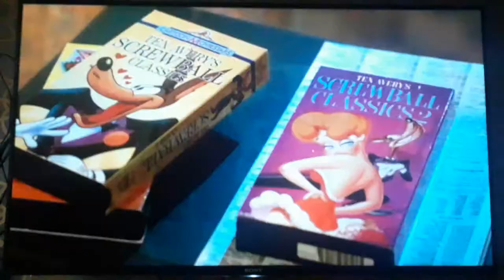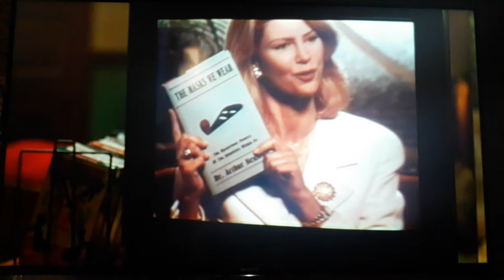The Mask Stanley's apartment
As soon as Stanley gets home, he was getting scolded by his landlady, Mrs. Peenman (Nancy Fish) who calls him "a big nothing". Stanley now enters his apartment, where he lived with his pet dog Milo a Jack Russell Terrier and watches one of his cartoon video and soon gets suggested to wear a mask as Dr. Neuman claimed "That's correct, Wendy. We all wear masks metaphorically speaking".